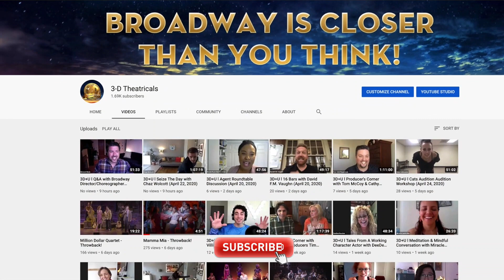3D+U Ending August 14, 2020